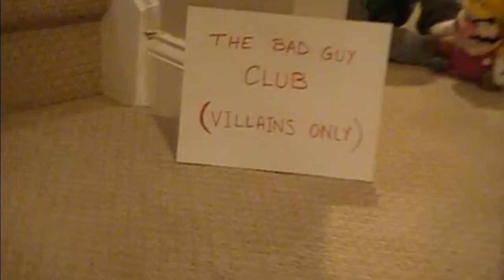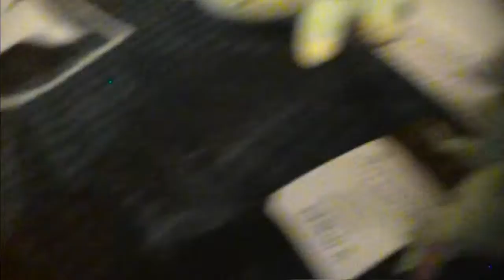Pokemon Battle Special #1 Part 2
This was the first Pokemon Battle Special video ever. This was originally on TimR Gaming but it got removed so I decided to reupload the video.